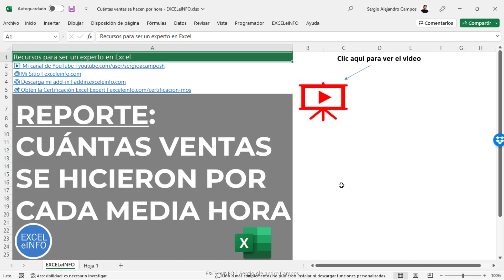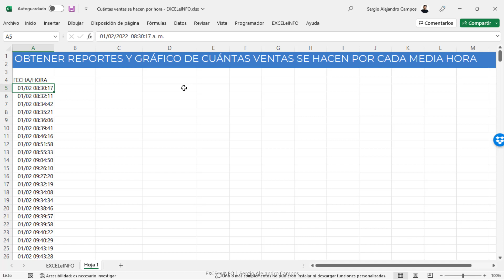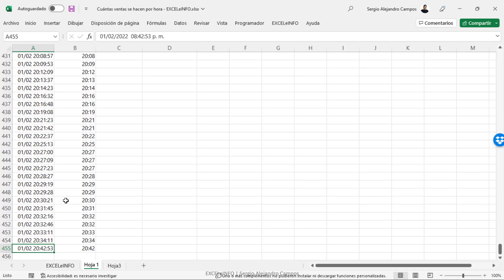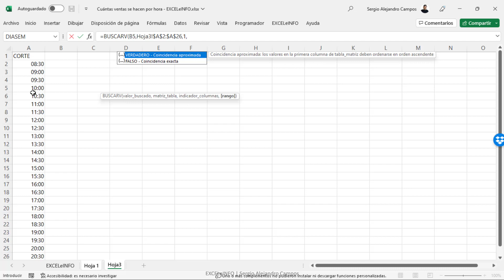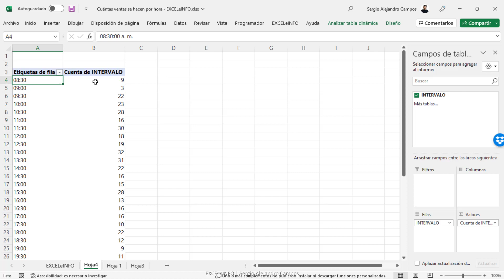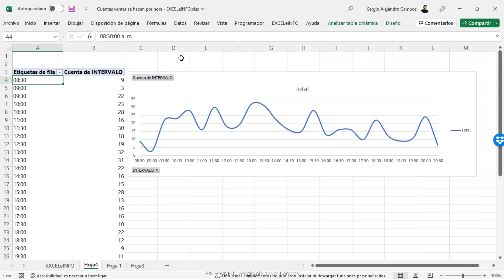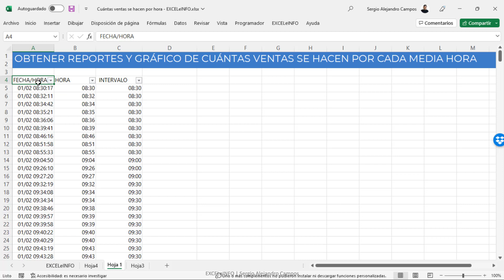Cuántas Ventas se hicieron por intervalos de Media hora - Reporte en Excel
🔥 Este es un caso real: Solicitan un reporte donde se pueda ver cuántas ventas se generaron en cada intervalo de media hora.

🎯 Objetivo: Ver qué horarios son más productivos.

👉 Tú cómo lo resolverías considerando que sólo tienes la hora de cada venta?

⏱ CAPÍTULOS ⏱
0:00 Intro
01:29 Obtener la hora de la venta
03:21 Obtener el intervalo de media hora
06:00 Insertar Tabla dinámica
06:29 Gráfico